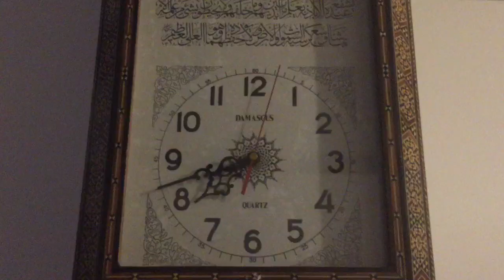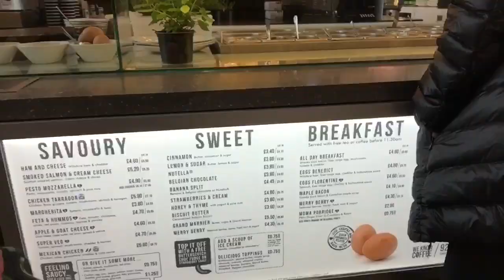1st Mummy Vlog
Hey guys, you guys wanted to see me vlog, so here's a little insight into my life! Enjoy xxx